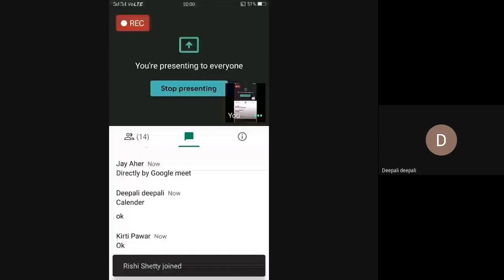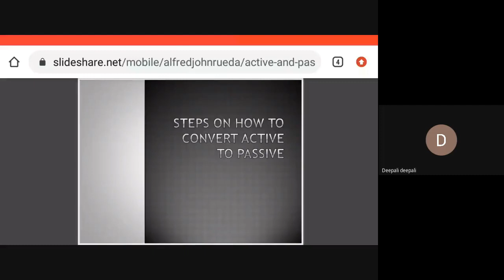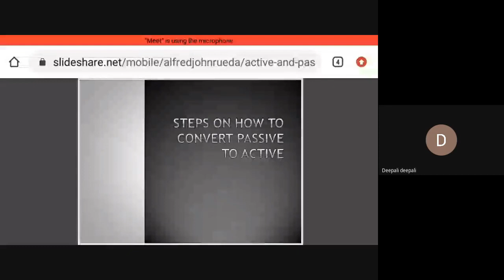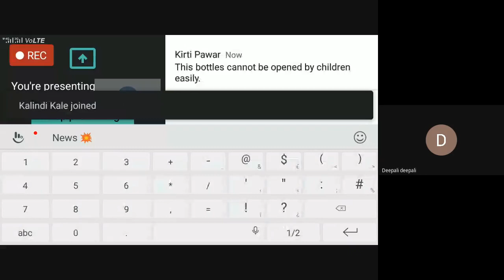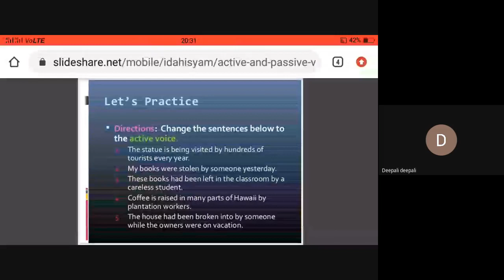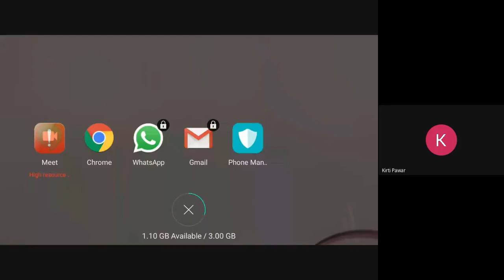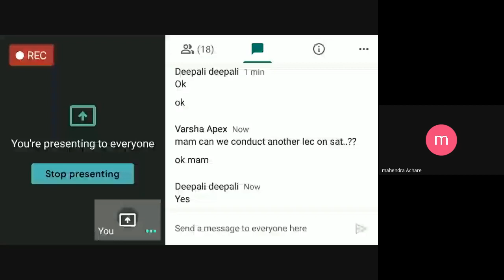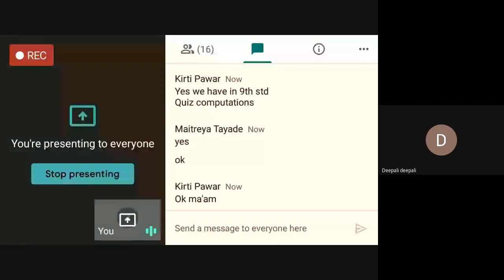L6 10th9th Eng SA Online Pg 23July2020 8pm